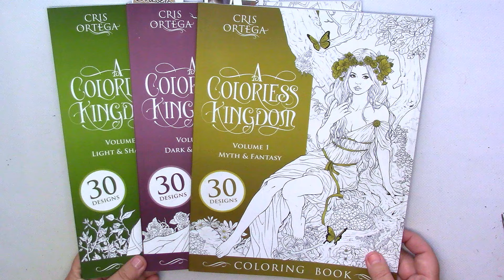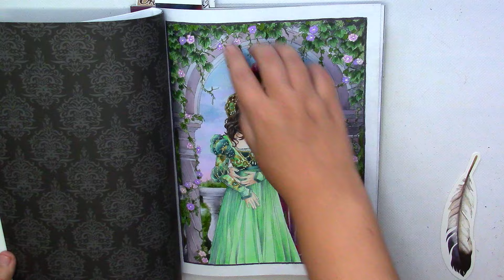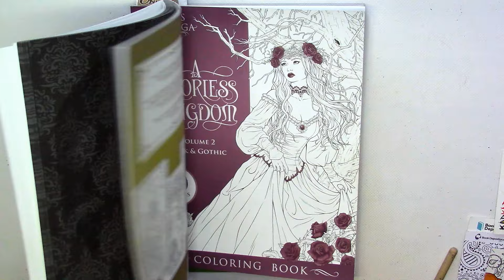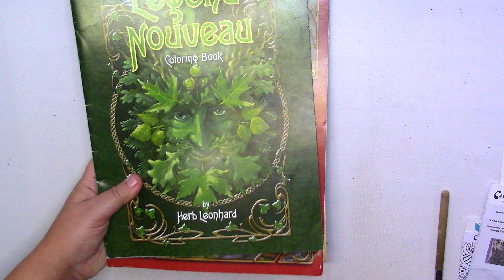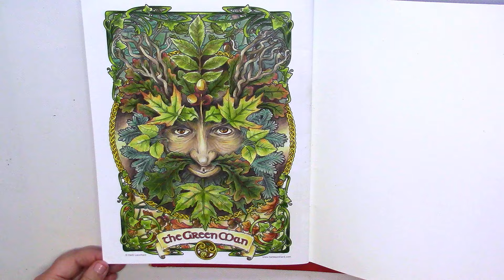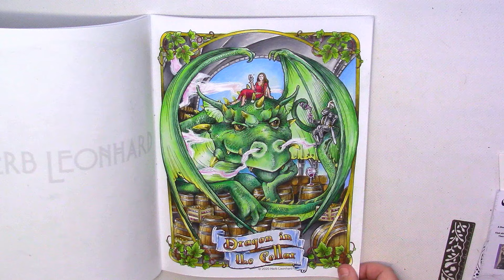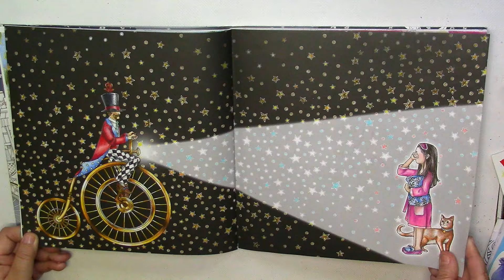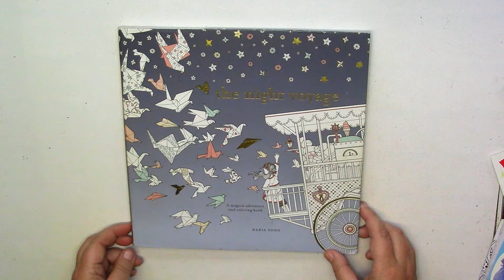Fantasy books: Colorless Kingdom by C.Ortega, Herb Leonhard books / Coloring collection '24